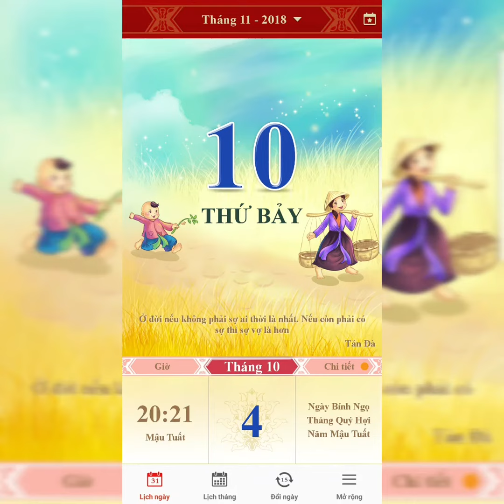CÂY GIỐNG BƯỞI 1 NĂM TUỔI : 0968 12 9996